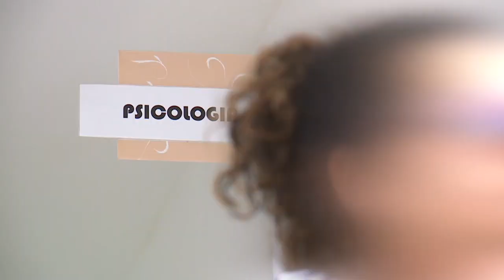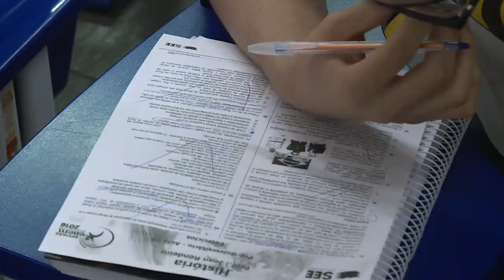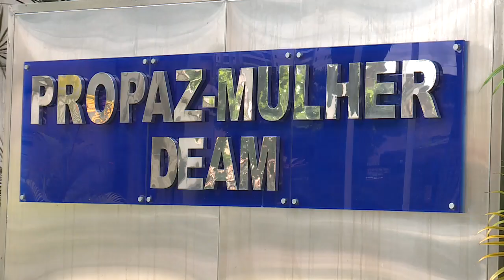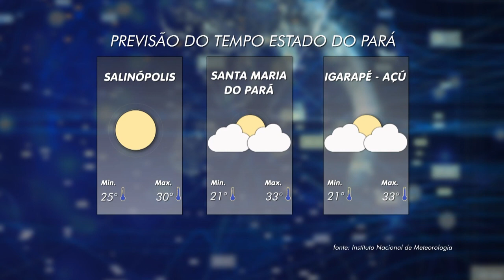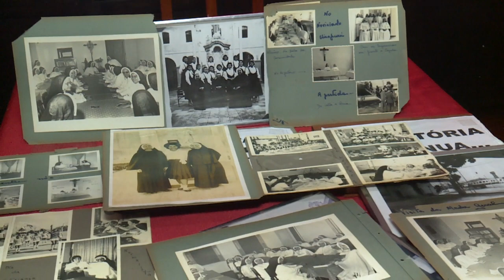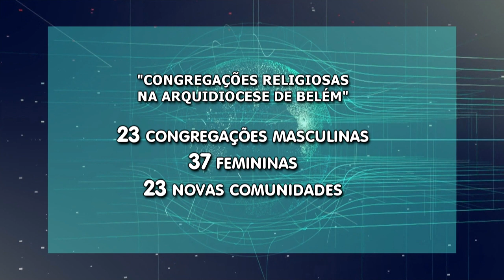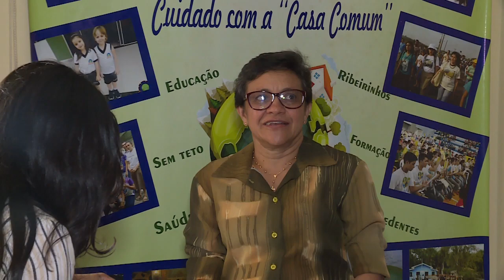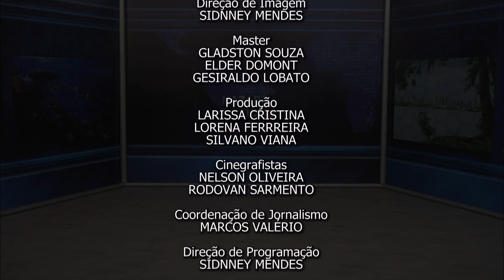Nazaré Notícias - 21/08/2018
Veja nesta edição:

- População com deficiência ainda precisa de atenção de todos;

- O Ministério da Saúde reconheceu dez terapias alternativas, entre elas a Ozonioterapia;

- 740 ocorrências relacionadas à violência contra a mulher nos sete primeiros meses do ano;

- O Pará é o quinto estado com maior número de casos de AIDS do País;

- Pará volta a apresentar crescimento no setor da agropecuária;

- Na série vocação vamos falar da Vida Religiosa;

- Na entrevista de hoje vamos falar sobre “Patrimônio Histórico”.